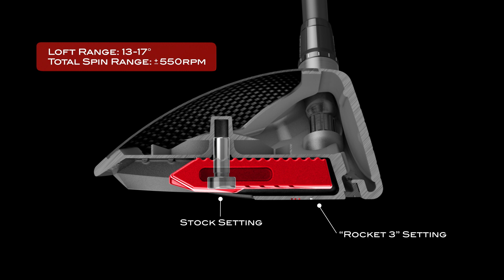Taylormade Stealth Plus Fairway Wood